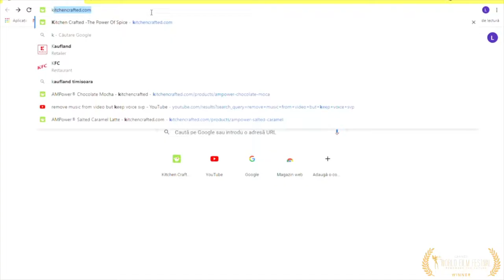𝙰 𝚍𝚊𝚢 𝚒𝚗 𝚝𝚑𝚎 𝚕𝚒𝚏𝚎 𝚘𝚏 𝙽𝚊𝚍𝚒𝚊 (𝚃𝚛𝚊𝚒𝚕𝚎𝚛) - 𝚍𝚒𝚛𝚎𝚌𝚝𝚎𝚍 𝚋𝚢 𝙰.𝙹. 𝙺𝚊𝚖𝚍𝚊𝚛 (𝚄𝚗𝚒𝚝𝚎𝚍 𝚂𝚝𝚊𝚝𝚎𝚜)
𝐌𝐨𝐧𝐭𝐡𝐥𝐲 𝐀𝐰𝐚𝐫𝐝 𝐖𝐢𝐧𝐧𝐞𝐫 - 𝐀𝐮𝐠𝐮𝐬𝐭 𝟐𝟎𝟐𝟏

𝘕𝘢𝘥𝘪𝘢 𝘔𝘦𝘫𝘪𝘢, 𝘎𝘭𝘰𝘣𝘢𝘭 𝘉𝘳𝘢𝘯𝘥 𝘈𝘮𝘣𝘢𝘴𝘴𝘢𝘥𝘰𝘳 𝘧𝘰𝘳 𝘒𝘪𝘵𝘤𝘩𝘦𝘯 𝘊𝘳𝘢𝘧𝘵𝘦𝘥, 𝘴𝘵𝘢𝘳𝘴 𝘪𝘯 𝘵𝘩𝘦 𝘷𝘦𝘳𝘺 1𝘴𝘵 𝘈𝘐 𝘥𝘳𝘪𝘷𝘦𝘯 𝘐𝘯𝘵𝘦𝘳𝘢𝘤𝘵𝘪𝘷𝘦 𝘍𝘰𝘰𝘥 𝘍𝘪𝘭𝘮. 𝘕𝘢𝘥𝘪𝘢 𝘪𝘴 𝘢 𝘧𝘰𝘳𝘮𝘦𝘳 𝘔𝘪𝘴𝘴 2016 𝘜𝘚𝘈 𝘳𝘶𝘯𝘯𝘦𝘳-𝘶𝘱, 𝘔𝘰𝘥𝘦𝘭, 𝘔𝘶𝘴𝘪𝘤𝘪𝘢𝘯 𝘢𝘯𝘥 𝘍𝘰𝘰𝘥𝘪𝘦. 4 𝘴𝘵𝘰𝘳𝘪𝘦𝘴 𝘩𝘢𝘷𝘦 𝘣𝘦𝘦𝘯 𝘤𝘳𝘦𝘢𝘵𝘦𝘥, 𝘵𝘩𝘢𝘵 𝘤𝘢𝘱𝘵𝘶𝘳𝘦 𝘢 "𝘋𝘢𝘺 𝘐𝘯 𝘛𝘩𝘦 𝘓𝘪𝘧𝘦 𝘖𝘧 𝘕𝘢𝘥𝘪𝘢" 𝘢𝘯𝘥 𝘧𝘦𝘢𝘵𝘶𝘳𝘦𝘴 𝘩𝘦𝘳 𝘸𝘰𝘳𝘬 𝘢𝘴 𝘵𝘩𝘦 𝘎𝘭𝘰𝘣𝘢𝘭 𝘉𝘳𝘢𝘯𝘥 𝘈𝘮𝘣𝘢𝘴𝘴𝘢𝘥𝘰𝘳 𝘧𝘰𝘳 𝘒𝘪𝘵𝘤𝘩𝘦𝘯 𝘊𝘳𝘢𝘧𝘵𝘦𝘥.